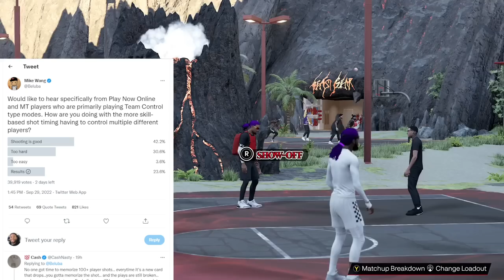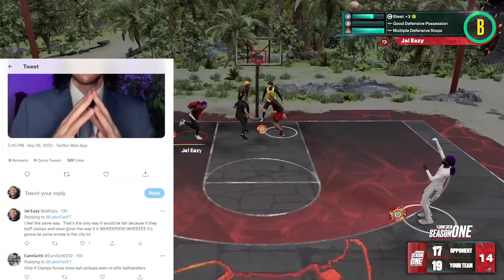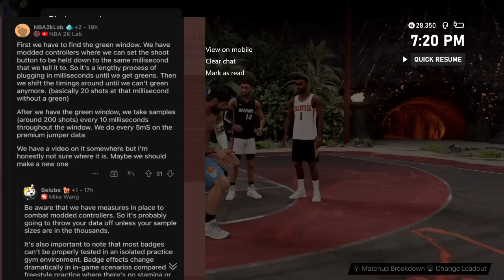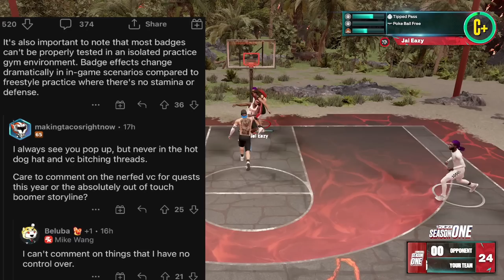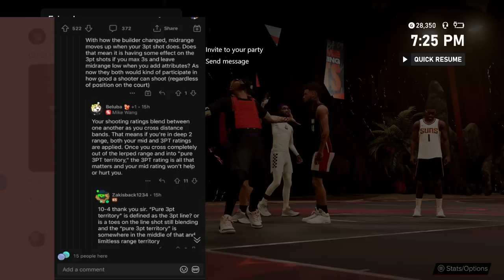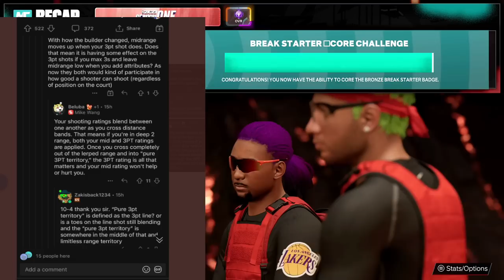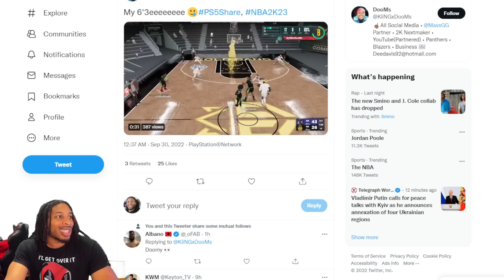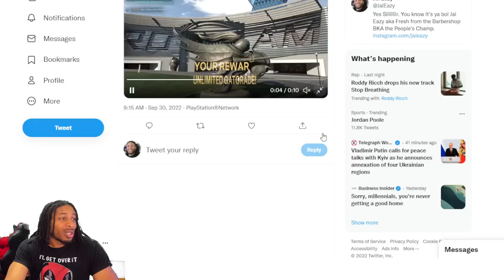MIKE WANG AND CASH NASTY DISCUSS SHOOTING BUFF - SHOULD STEALS BE NERFED - CLAMPS BUFF?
2K HAS DROPPED PATCH 1.01 AND IN IT WE SAY GOODBYE TO THE VC GLITCH AS WELL AS THE MY CAREER XP GLITCH WHICH COULD MAX OUT YOUR PLAYERS IN 2 HOURS.  TYCENO IS BACK COOKING AND EXPLAINS HOW HE DOES HIS SIGNATURE MOVES, AND STEEZO THE GOD IS SHOWING YOU HOW TO DRIBBLE THE BASKETBALL LIKE A TRUE GLITCHER.